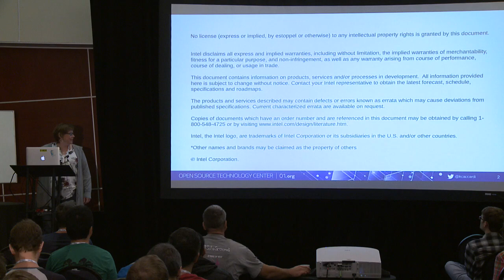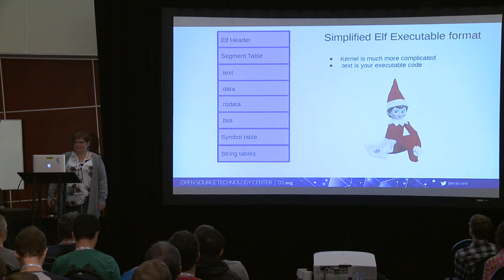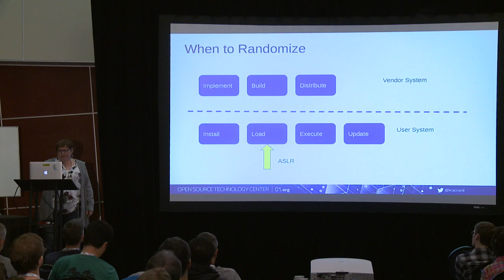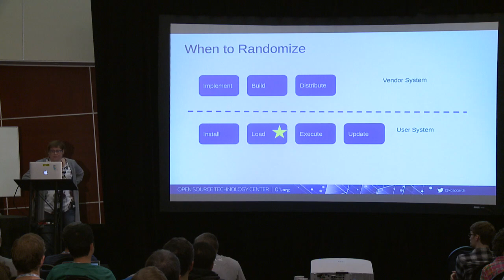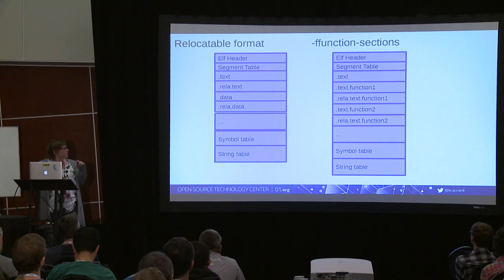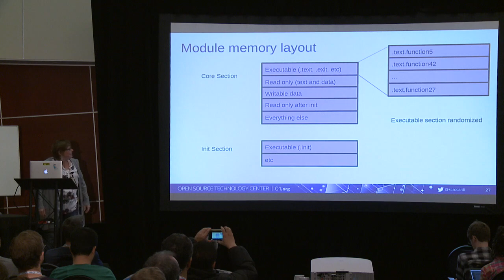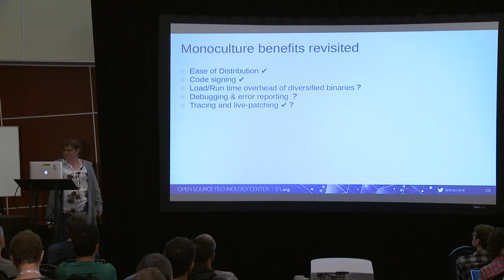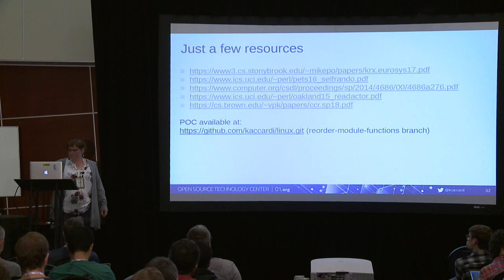LPC2018 - Proactive Defense Against CPU Side Channel Attacks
speaker:  Kristen Accardi

Side channel attacks are here to stay. What can we do inside the operating system to proactively defend against them? This talk will walk through a few of the ideas that Intel’s Open Source Technology Center are developing to improve our resistance to side channel attacks as part of our new side channel defense project. We would also like to gather ideas from the rest of the community on what our top priorities for side channel defense for the Linux kernel should be.